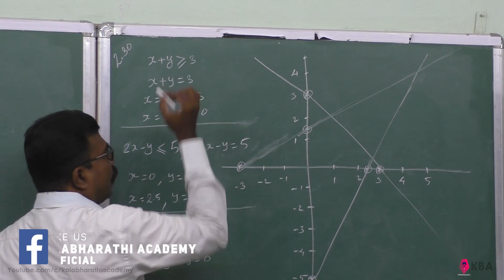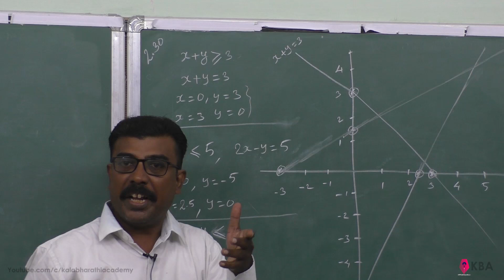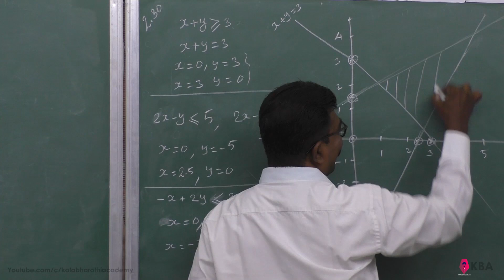30. Maths | Basic Algebra | Example 2.30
11th Maths Tamilnadu State Board new syllabus  Tamil  Video lectures